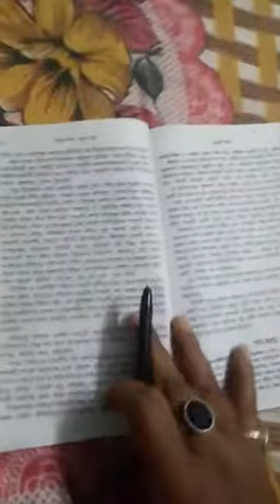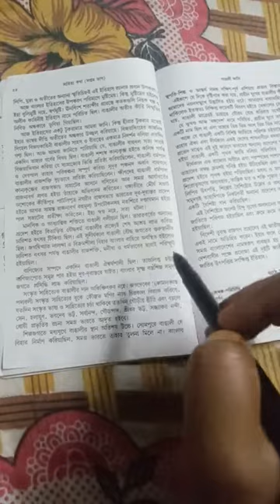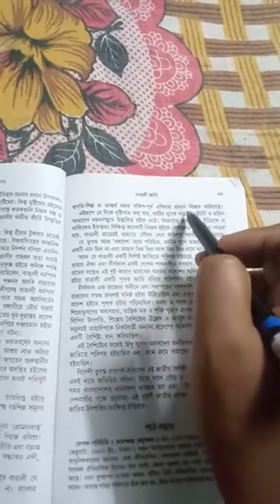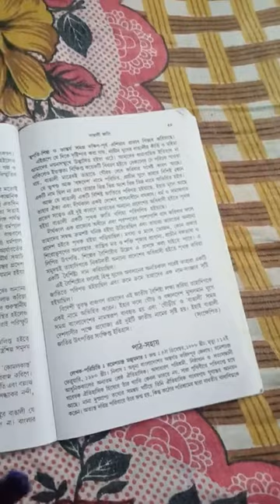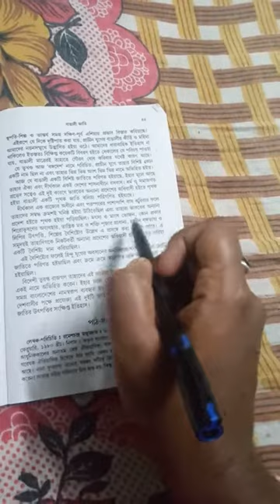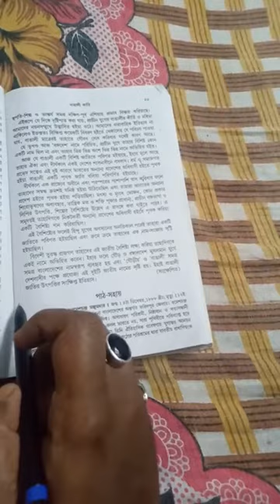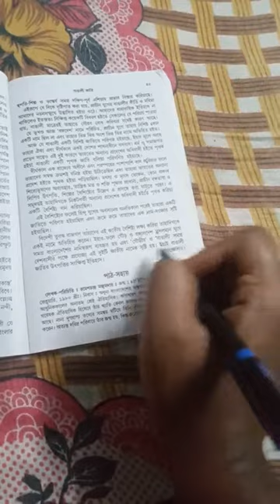বাঙালি জাতি (পার্ট -2)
আলোচনা ( ক্লাস - Vii)